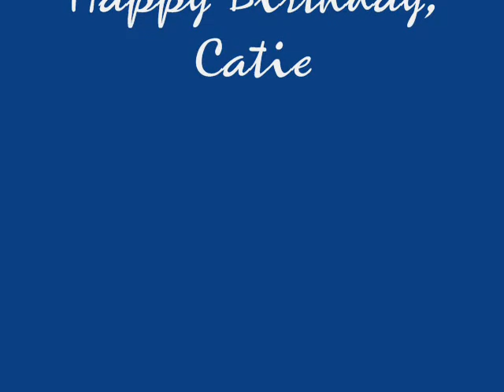Catie's 5th Birthday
Catie's Birthday celebrated at Roaring River State Park with Family.